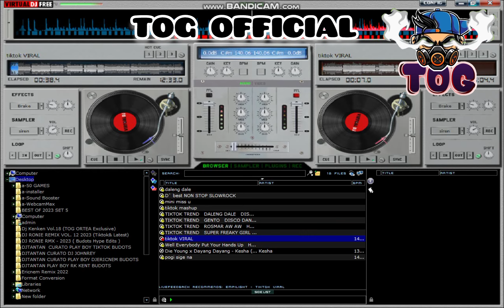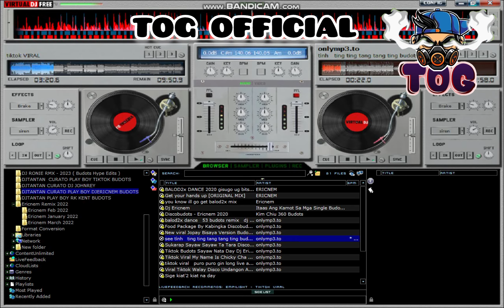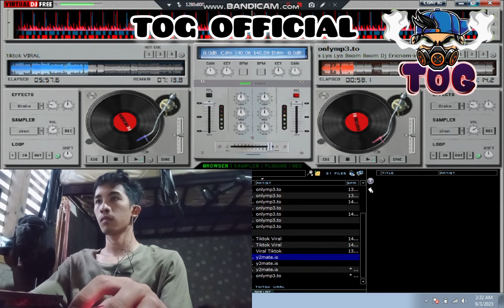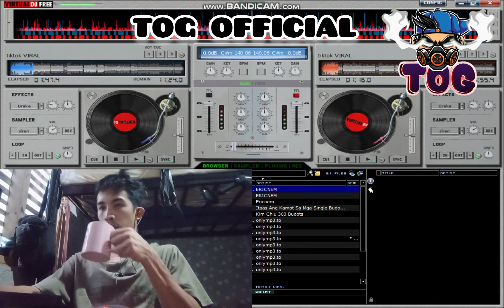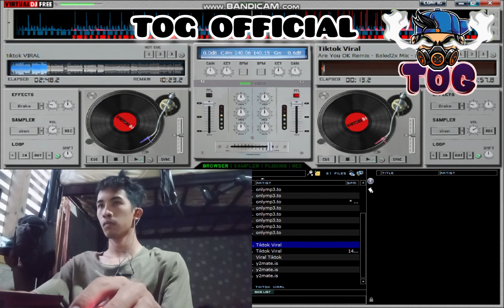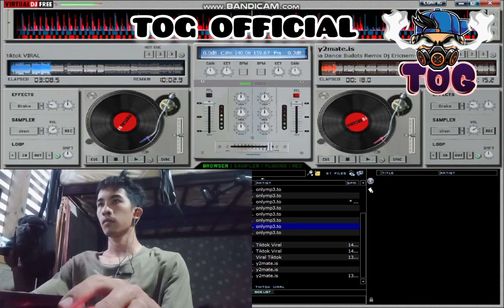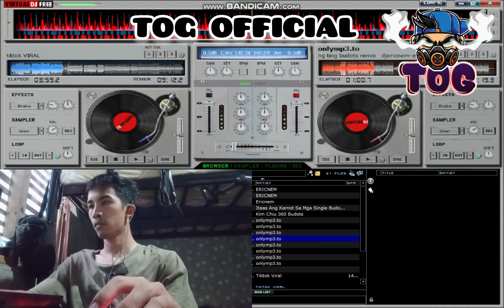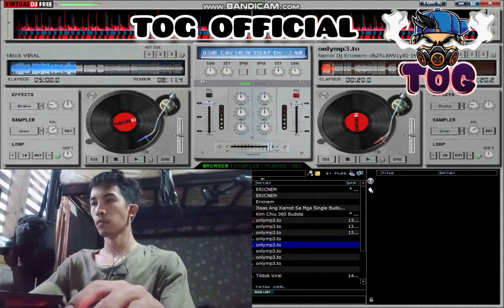DISCO BUDOTS NONSTOP | SI NENA AY BABY PA BUDOTS HATAW REMIX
CREDIT TO

BUDOTS BALOD TECHNO HANDSUP SLOWBEAT NONSTOP BATTLE SLOWJAM BOMBTEK 128BPM TRAP IGAT TRIPMIX BOOTLEG CHACHA CHILL LOVESONG OPM#80'S#REWORK#PAUPAS#DISCO#NONSTOP#DJ#TRENDING